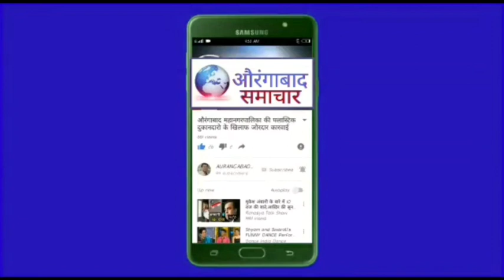मोठी बातमी !! अखेर राज ठाकरे यांच्या सभेला मिळणार परवानगी, सभेसाठी राहतील 'या' अटी-शर्थी !!